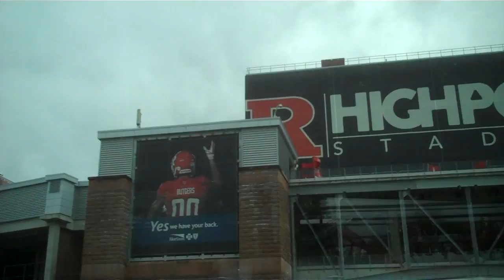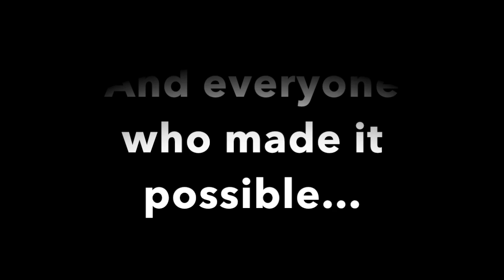LHSMB 2018 Trip Day 2 Highlights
Liverpool High School Marching Band
2018 Trip - Day 1 Highlights

Music Credit -

Purchase at Amazon

Out of the Blue - Haul and Oates
Purchase at Amazon

Dark Blue - Jack's Mannequin (Michael Henry and Justin Robinett)
Purchase at Amazon